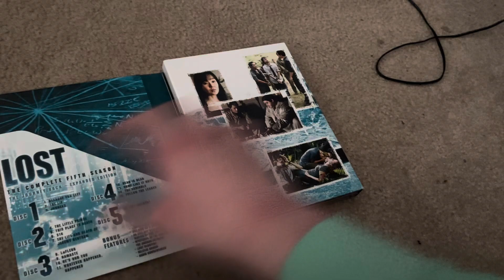Lost the complete fifth season dvd overview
Here is a dvd overview of lost the complete fifth season

Company: abc studios

Release date: December 8, 2009

Aspect ratio: 1.78.1

Runtime: 731 minutes

Type of dvd: digipack boxset

Special features: lost on location, building 23 and beyond, an epic day with Richard Alpert, making up for life time, mysteries of the universe the dharma initiative, bloopers, deleted scenes, audio commentaries